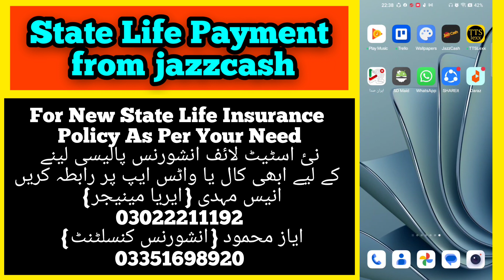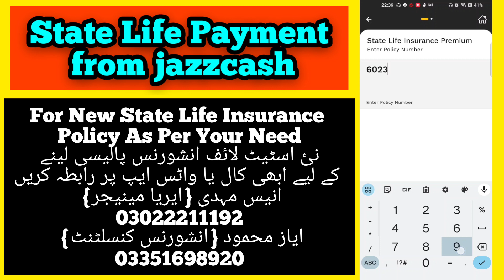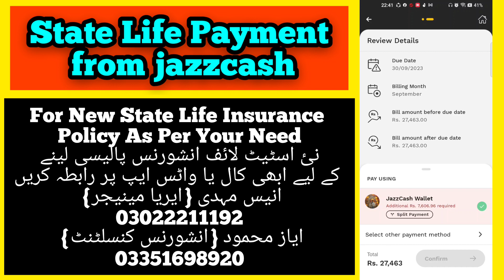State Life Jazz Cash | State Life JazzCash | State Life Insurance Online Payment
State Life Insurance Policy | State Life Insurance | State Life | State Life Policy

                           AYAZ MEHMOOD
                   INSURANCE CONSULTANT

                            ANEES MEHDI
                          AREA MANAGER